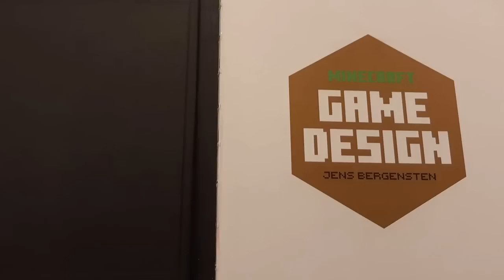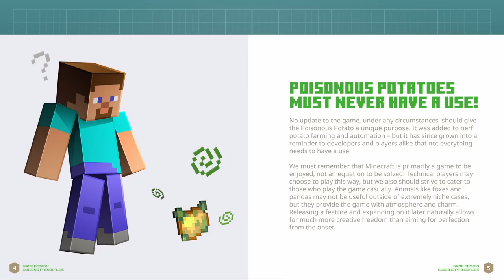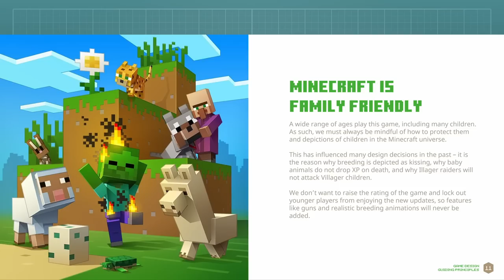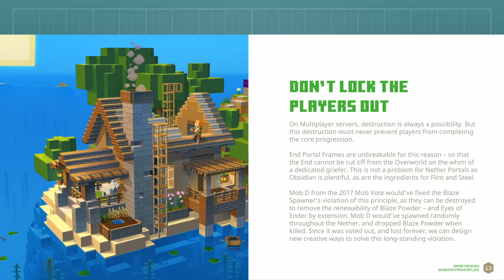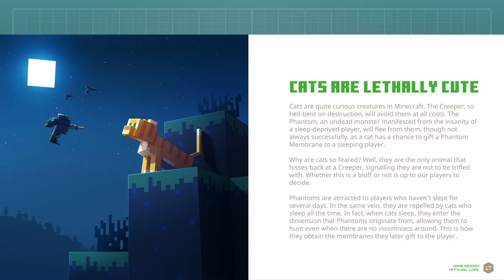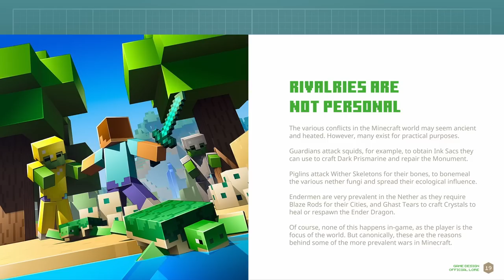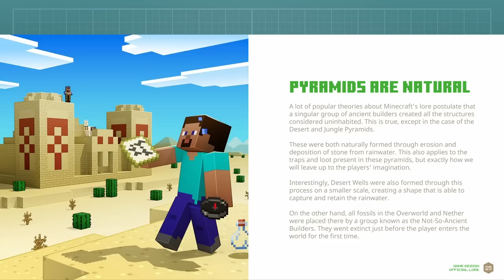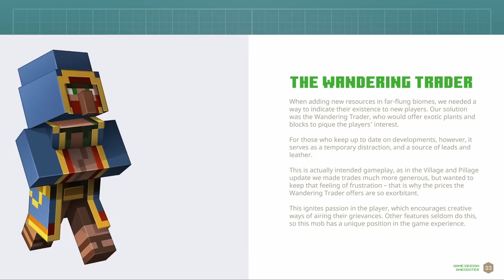[April Fool's] I found the PURPLE Jeb Book?!?!? *TOP SECRET LORE*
Thanks to the infamous leaker Roger Badgerman, I can share with you the second handbook on Minecraft's design and lore, written by Jens Bergensten himself!